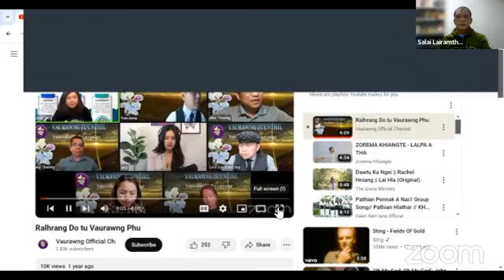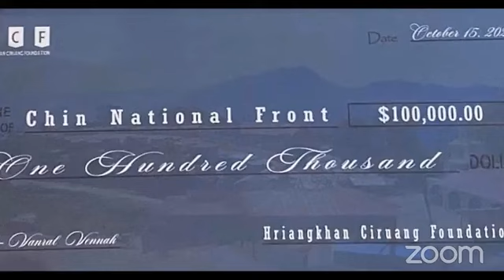9 Mar 24--Salai Lai Ram Thang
Vaurawng Zuunthil Dohthlennak Campaig